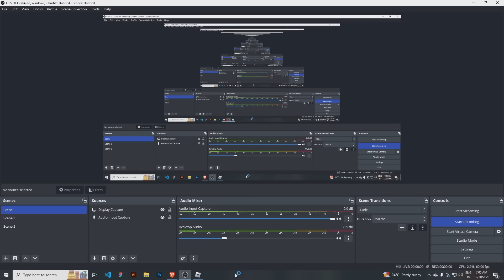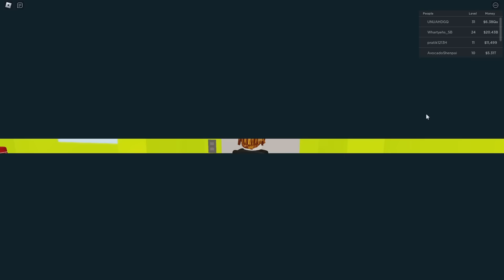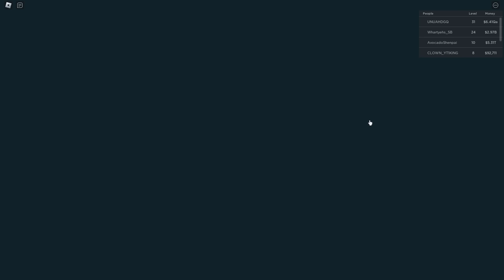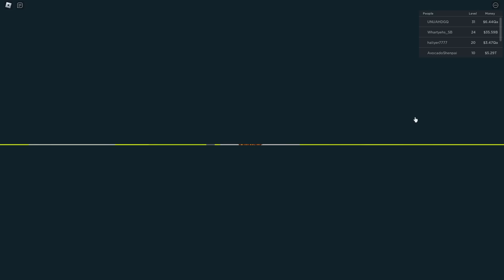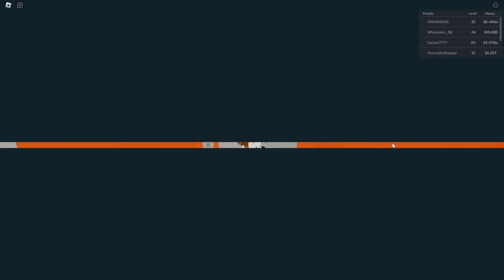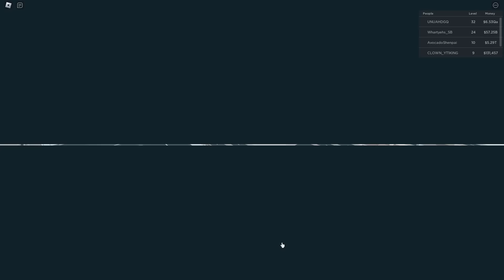Poor To Rich Man 😍 | Online Business Simulator In Roblox | Tamil | George Gaming